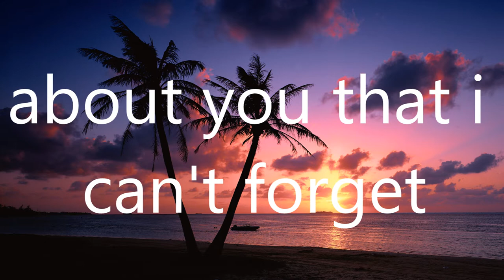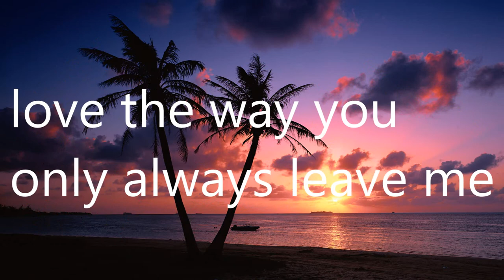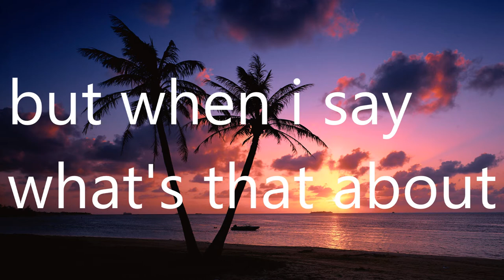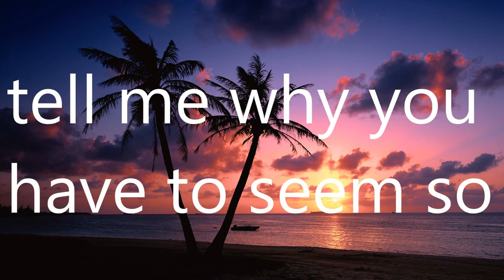Unknown Brain - Why Do I? (feat. Bri Tolani) [BASS BOOST]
The song you are listening to: Unknown Brain - Why Do I?